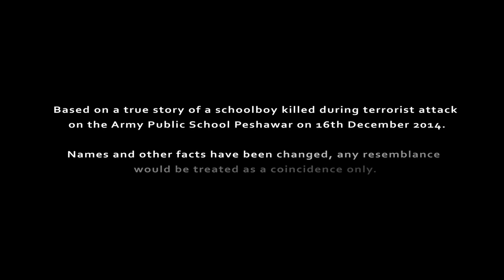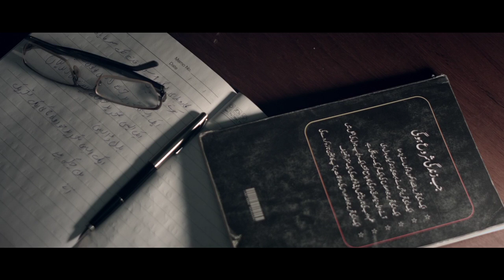Story of Gulsher | Rupam Sarmah | Arshad Mehmud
STORY OF GULSHER:
Based on a true story of a schoolboy killed during terrorist attack at the Army Public School Peshawar on 16th December, 2014, killing 141 people, including 132 schoolchildren. This was one of the tracks from "Action Moves People United". Music has no boundaries! Terrorism has no religion! We bring stories to life to create awareness about Peace and Unity!

Remembering the schoolboy GULSHER who was killed during terrorist attack. The attack on the Army Public School in Peshawar has left over 132 innocent children and teachers dead and their families bereft. Music has no boundaries! Terrorism has no religion!

Song Produced by Rupam Sarmah and Sharif Awan (Pakistan)
Words by Harris Khalique (Pakistan)

Track #5 “Story Of Gulsher”
Music Composed by Arshad Mehmud (Pakistan), Rupam Sarmah
Produced by Sharif Awan (Pakistan) and Rupam Sarmah
Spoken Word: Zia Mohyeddin (Pakistan)
Vocals: Zoe Viccaji (Pakistan)
Sitar and Backing Vocals: Nafees Ahmad Khan (Pakistan)
Musicians: Rupam Sarmah, Flute: Pranjal Borah (India)
Keyboard: Sanjay Hazarika (India)
Recorded in Pakistan by Hasan Mehmud (Pakistan),
 SMB Studios, Karachi
Recorded in USA/India by Rupam Sarmah, RJ International
Engineer Ankur Pathak (India), maZumba Media
Mixed and Mastered by Rupam Sarmah